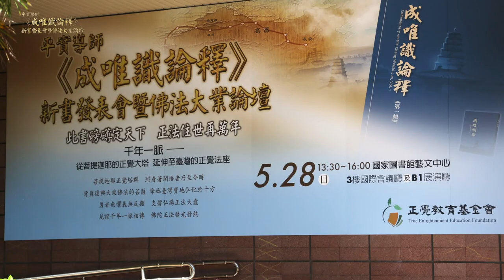9-7 讀《成唯識論釋》需具備的知見